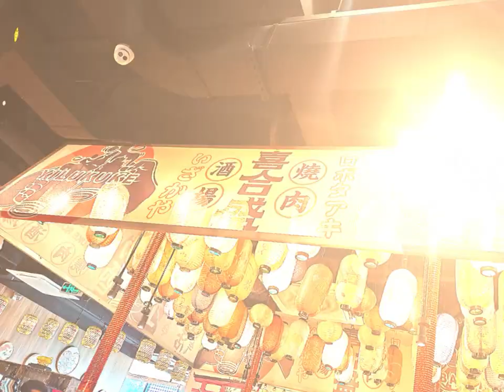珠海 宇宙最平放題 喜合盛 人均38蚊人仔放題